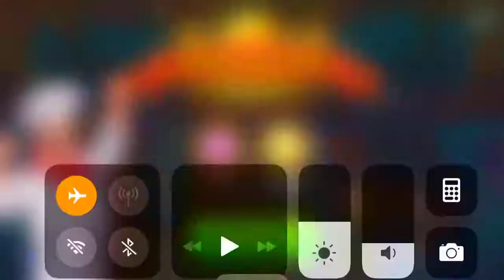Cooking Madness Level 53 3